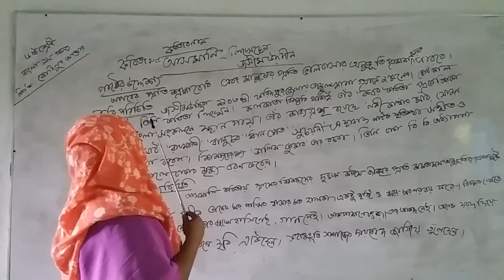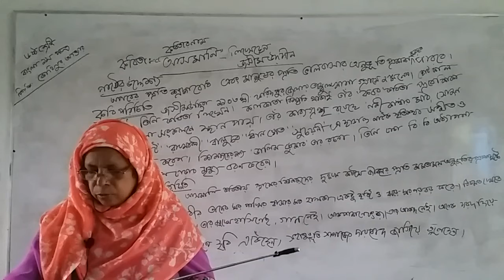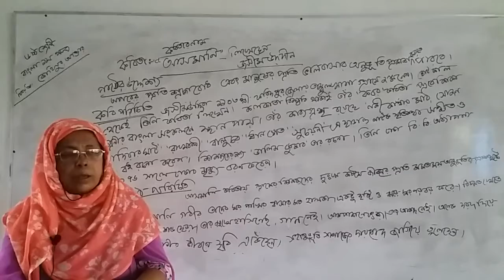Alhaj Jafar Bepari High School, Savar, Dhaka. Kohinoor Akter.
Kohinoor Akter.
Assistant Teacher
Class: Six
Sub: Bangla 1st Paper
Topic:  Asmani  (Poem)